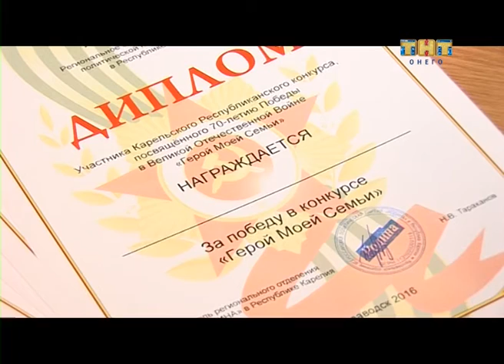Важная тема 17.02.2016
Конкурс "Герой Моей Семьи", приуроченный к 70-летию Великой Победы, внедрение в Карелии проекта для людей старшего возраста "50 Плюс", идея о переводе городских сетей в муниципальную собственность, а также почему позиции Единой России на выборах осенью этого года могут сильно пошатнуться - на эти темы в студии программы "Важная тема" беседуют лидер карельского регионального отделения партии "Родина" Николай Тараканов и ведущий Денис Базанков.